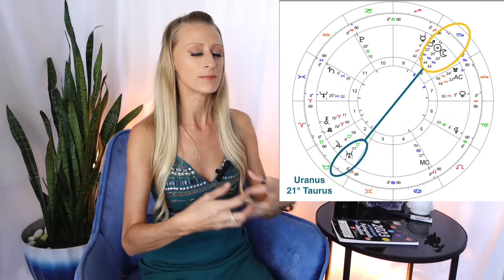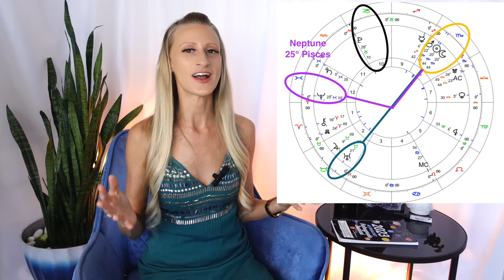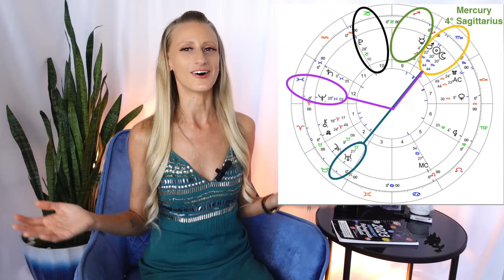RELATIONSHIP FORECAST| Scorpio New Moon | Nov 13 | All 12 Rising Signs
This is a Relationship focused forecast for the New Moon in Scorpio. Listen for your Rising Sign to know what specific relationships in your life are being impacted.

Timestamps:
0:00 Intro
2:18 Overview
10:15 Basics
10:50 Fun Facts
16:30 Scorpio Energy
20:00 Specifics
27:00 Scorpio Rising
28:27 Sagittarius Rising
29:52 Capricorn Rising
31:40 Aquarius Rising
33:35 Pisces Rising
35:28 Aries Rising
37:00 Taurus Rising
38:28 Gemini Rising
40:10 Cancer Rising
41:44 Leo Rising
43:18 Virgo Rising
45:07 Libra Rising
46:44 Ritual Ideas
//PURCHASE A 2024 ASTROLOGY ALCHEMY JOURNAL//

// DOWNLOAD //
2023 ECLIPSE WORKSHOP
2023 RETROGRADE WORKSHOP